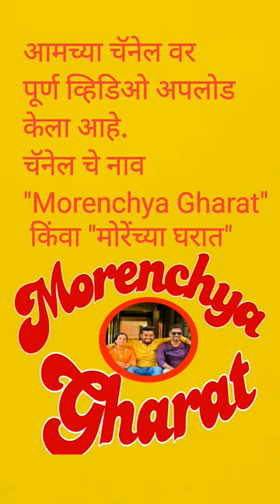Umbrella Market | Umbrella Shopping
Umbrella Shop |Umbrella Market

Umbrella
Umbrella Shopping
Umbrella for Men
Umbrella for Women
Fancy Umbrella
Mumbai Umbrella Market
Cheapest Umbrella Shop
Best Umbrella Shop
Best quality Umbrella Shop in Mumbai
Unique Umbrella Collection
Jainsons Umbrella Manufacturers
Thane Shopping Vlog
Mumbai Street Shopping
New Stylish Umbrella